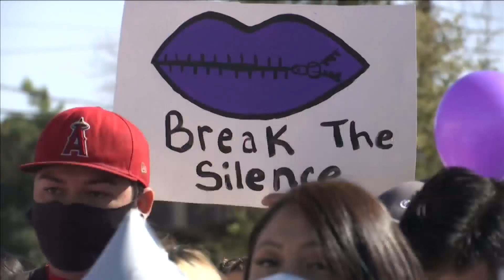Balloon release for Haven Trevino raises awareness for domestic violence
KAMC's Amy Koczera reports